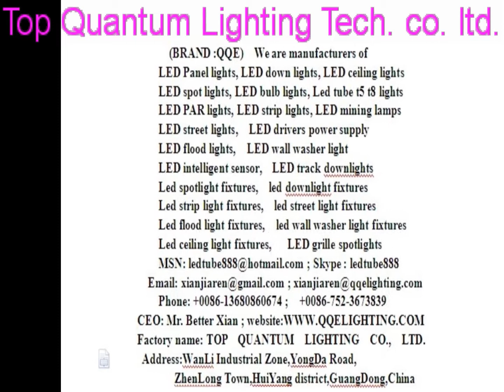led mining light cap lamp,led mining lighting,led mining lights msha approved